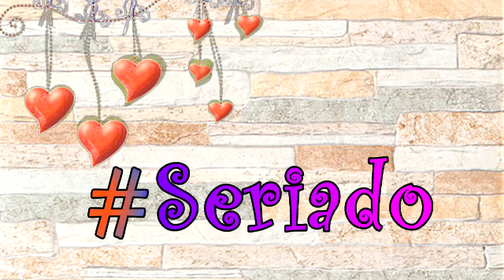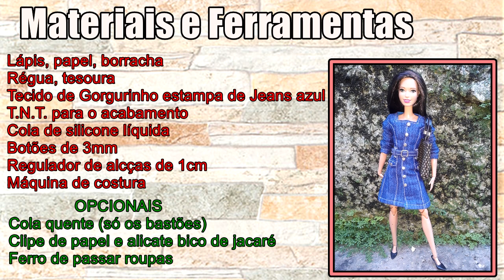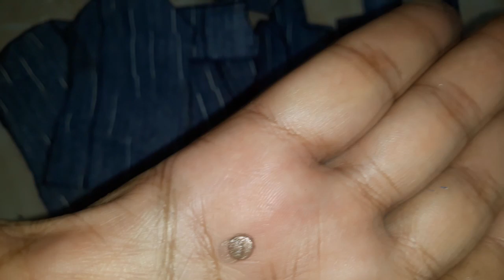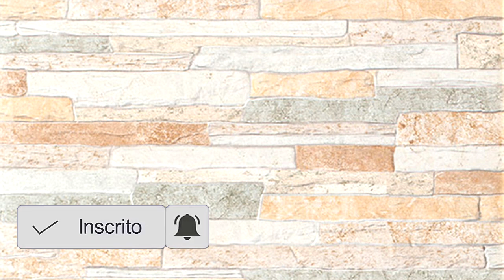COSTURANDO costura do Vestido modelo Jeans evasê de mangas longas para a Barbie Padrão